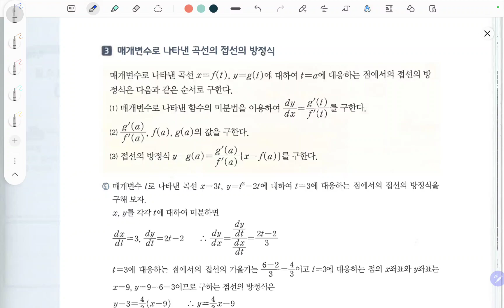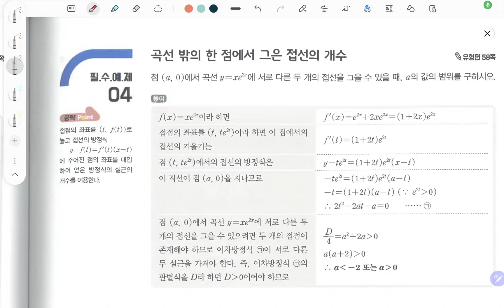고등수학 개념플러스유형 2022 미적분 개념편 도함수의 활용 126 133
백년지계

1. 교재구매
2. MailStudy 중상위권 문제
    재생목록/ MailStudy 순열과 조합
3. 자료 교재 사이트
   - onehundredplan.tistory.com (자료 업로드 더 이상 못함)
4. 각종 참고서, 모의고사 강의 목록